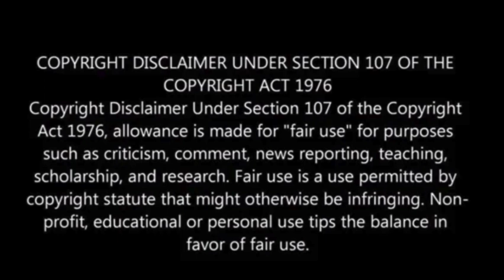Lindsey Graham says he’s “lost all confidence” in Lloyd Austin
Sen. Lindsey Graham (R-S.C.) expressed on Sunday that he no longer has confidence in Defense Secretary Lloyd Austin.

This shift in Graham’s stance is attributed to Austin’s recent comments regarding the Israel-Hamas conflict.

Despite Graham’s previous support for Austin, the senator is now critical, particularly in response to Austin’s assertion that Israel faces “strategic defeat” unless it takes additional measures to safeguard civilians in Gaza amid the ongoing conflict with Hamas.

“He’s so naive, I mean, I’ve just lost all confidence in this guy,” Graham said on CNN’s “State of the Union” Sunday.

“How about focusing on protecting our soldiers, men and women in Syria and Iraq? Strategic defeat would be inflaming the Palestinians? They’re already inflamed,” Graham said, Axios reported.